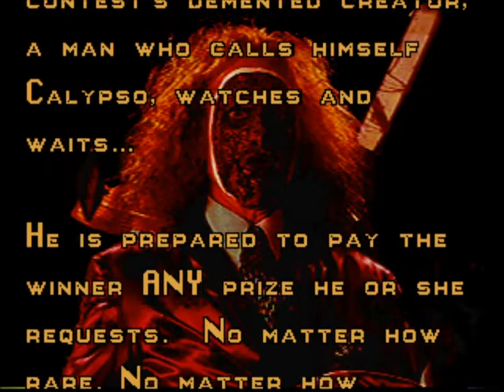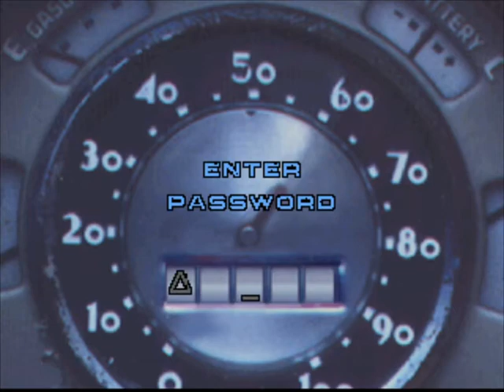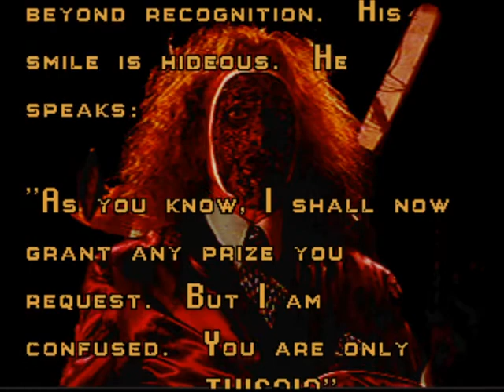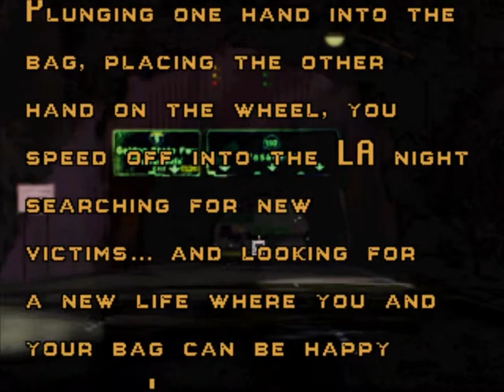Twisted Metal - (1/12) - Sweet Tooth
Here is the first Twisted Metal for the PlayStation 1. I am playing as Sweet Tooth and I will cover the other characters in the game.